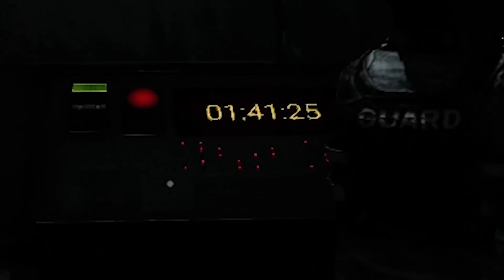LO DISTRUGGEREMO CON UNA NUCLEARE! - SCP: Secret Laboratory! - /w Gabby16Bit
E dato che me lo avete chiesto in tanti... ecco un video in cui sponsorizzo il Libro di Gabby! Ah... e già che ci siamo... giochiamo un po' anche a SCP Secret Laboratory!

Link Utili